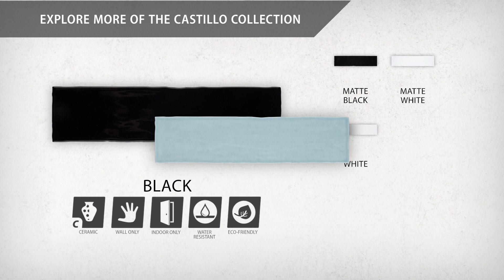Castillo Black | WDC32CSGBK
Offering a beautifully unique update to the timeless subway tile, our Castillo Black 3" x 12" Ceramic Wall Tile has the allure of classic style with the essence of modern-day decoration. With slight undulation and a smooth glossy finish, this subway tile offers a handmade appearance through subtle imperfections that make it look like each tile was handcrafted. Its black color tone is unique yet simple enough to integrate into any design, ranging from traditional style renovations to modern home projects. Intended for interior wall use, it is an ideal choice for kitchen backsplashes, bathroom showers and fireplace facades. It is great as a cohesive look or paired with other products in the Castillo Collection. Tile is the better choice for your space. This tile is made from natural ingredients, making it a healthy choice as it is free from allergens, VOCs, formaldehyde, and PVC.